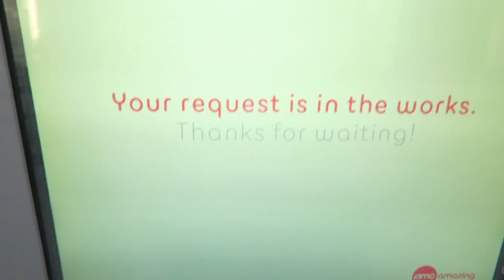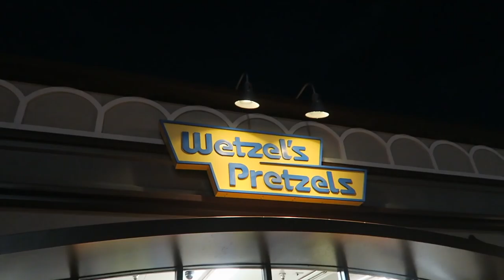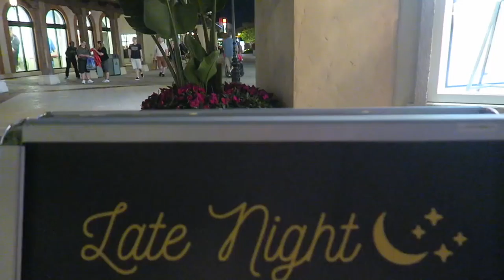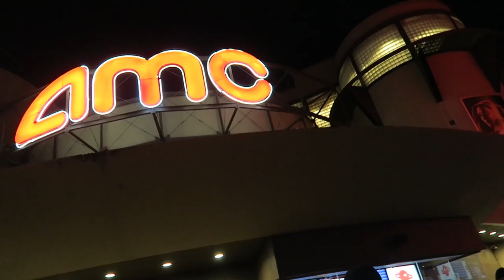Late Night Disney Springs Before "Avengers: Infinity War" | Opening Night & Reactions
Peter raced to AMC Disney Springs yesterday to get "Avengers: Infinity War" Movie Pass tickets the morning of the premiere. Before the movie, we enjoyed some late night Disney Springs. Wetzel's Pretzel's was giving away free pretzels for National Pretzel Day and Ghirardelli was giving away free chocolate squares like always. After a visit to Katie at the Hideaway we were on our way to the theatre. We end the night with our spoiler free reactions!